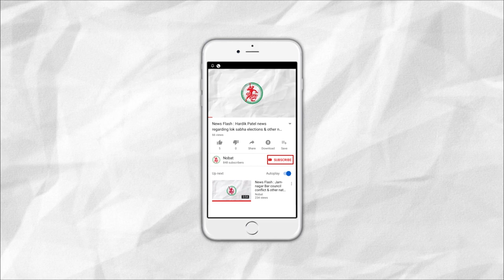News Flash: Alert in Halar due to 'MAHA' cyclone, NDRF teams arrived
1. Alert in Halar due to 'MAHA' cyclone, NDRF teams arrived.
2. Six earthquakes in Jamnagar in last 2 days, fear amongst people.
3. Dengue patients admission decrease in Jamnagar's GG Hospital.
4. 11,000 lamps lit up in Dwarka's Jagat Mandir.
5. Jamnagar's Lakhota lake's water level down by 2.5 feet in 2 days.